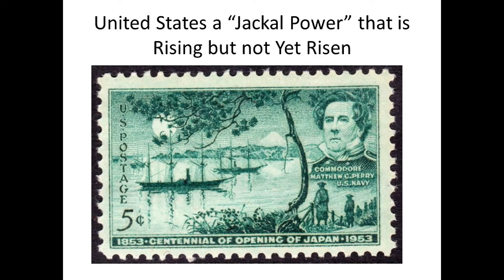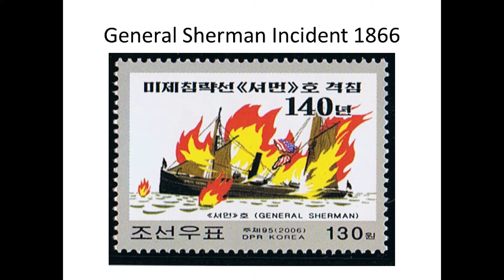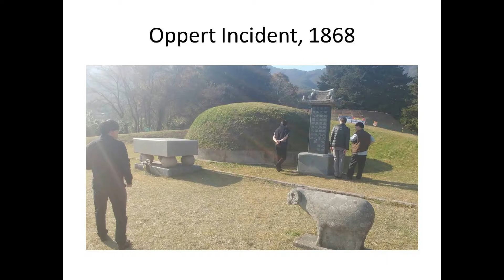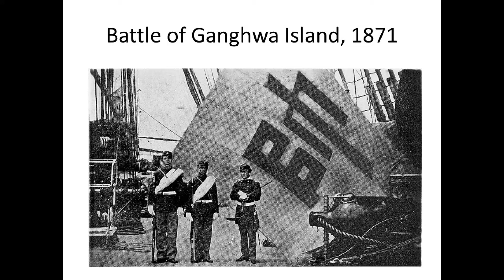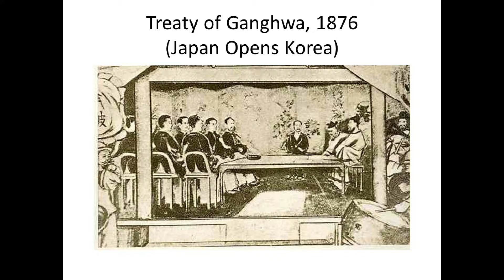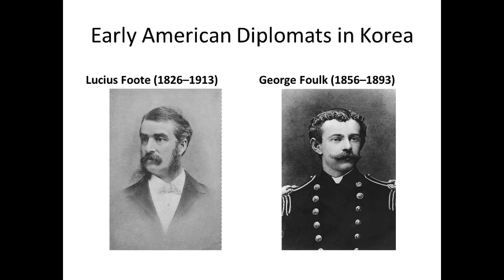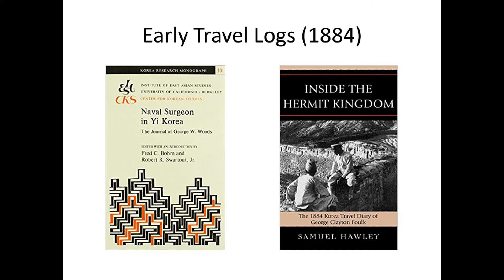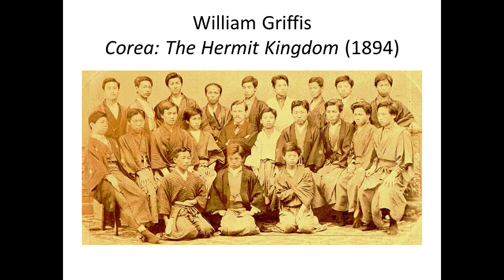Section 1 Early Korean US Relations Part 2